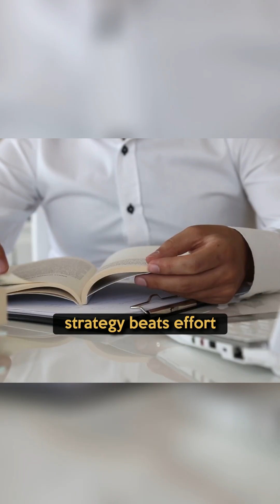How to Retake and PASS The PE Exam Using Proven Strategies!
In this video, Anthony Fasano, PE, reveals valuable strategies for engineers who are preparing to Retake and PASS The PE Exam. Anthony emphasizes the importance of working smarter, not harder, and finding balance to prevent burnout.

⭐ Don’t Miss Our In-Person AEC PM Connect Event ➜ Register now at AECPMConnect.com